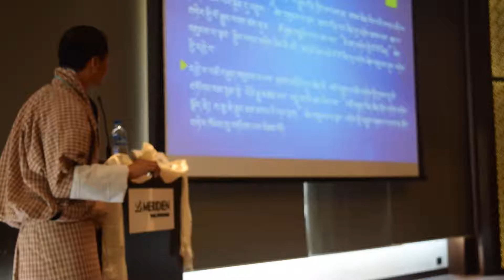Khenpo Dorji Gyeltshen presenting on the Terdhung of Dagana